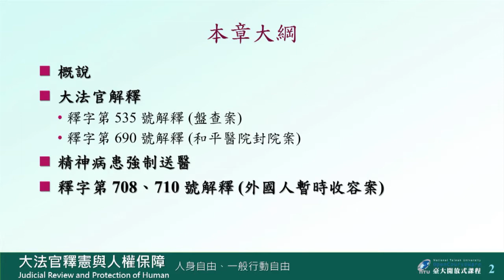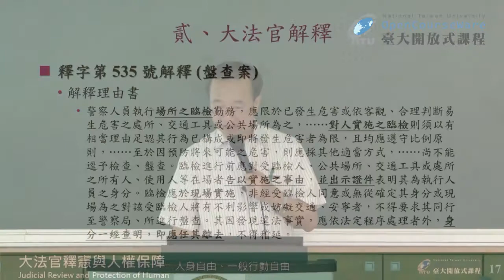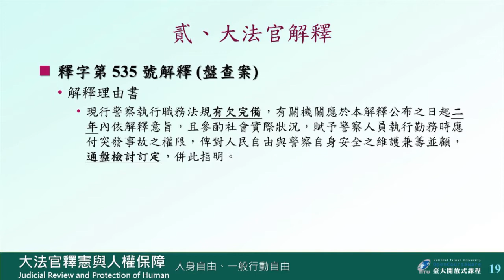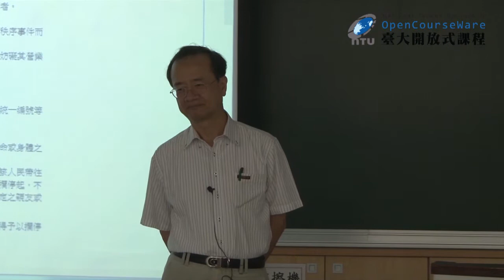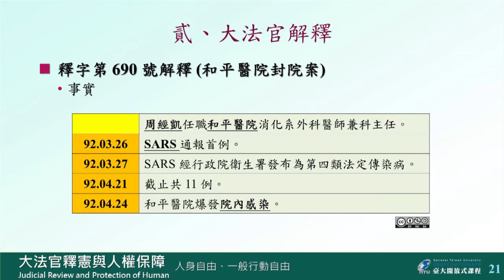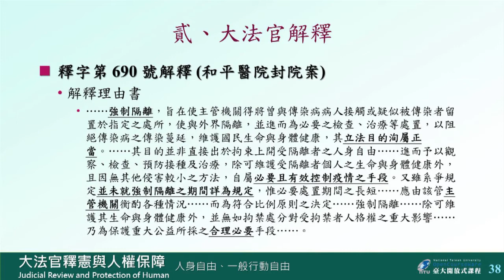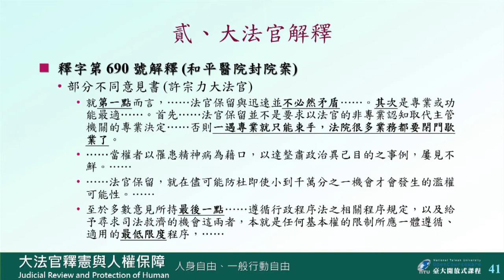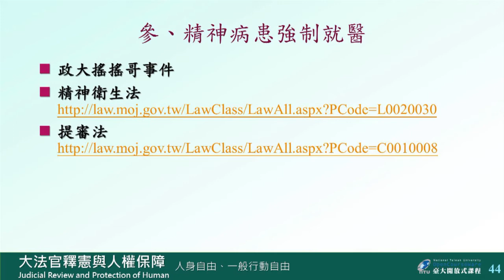大法官釋憲與人權保障 13. 人身自由與一般行動自由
00:00:00 OPENING ~ 單元名稱
00:00:17 人身自由與一般行動自由概述
00:04:09 盤查案事實陳述與爭訟過程
00:09:42 大法官釋字第 535 號
00:18:14 現行警察法行使之規範說明
00:28:30 警察設置攔截點、管制站與進行臨檢是否合理之思考
00:42:58 和平醫院封院案事實陳述與爭訟過程
00:51:07 大法官釋字第 690 號與大法官不同意見書
01:07:34 提審法與精神衛生法之介紹
01:15:49 大法官釋字第 708、710 號 (外國人暫時收容案)